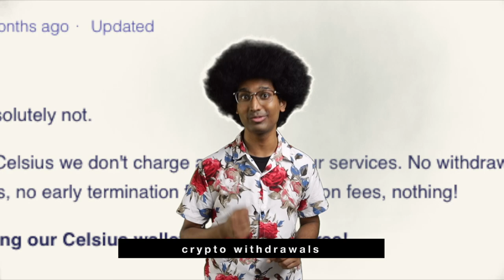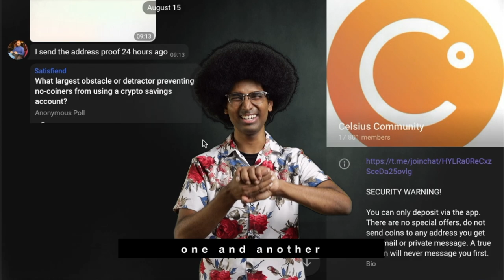My Celsius Things - Parody of My Favourite Things by Julie Andrews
I made this video after being struck by inspiration at 4am in the morning when a dream of working at Celsius merged beautifully with The Sound of Music.

(Deposit $400 and get $50 of BTC free!)

Lyrics

Rewards on Mondays
And high interest payments
Crypto withdrawals
That are free for all users
Feeless in-app swaps
At the wave of your hand
These are a few of my Celsius things.

Loyalty levels
From Bronze to Platinum
Much higher earnings
And discounts on loans
Compound your crypto
You can even start small

When the FED bites
When the FUD stings
When I’m feeling sad
I simply remember my CELSIUS things
And then I don’t feel so bad

Collaterizing assets
And applying to borrow
Leveraging safely
To grow your tomorrow
Low interest fees
You won't believe your own eyes
Close loans in a minute
Even I was surprised.

Weekly AMAs always
Streaming on YouTube
Celsians that help
Out one and another
Mashinsky with a vision
Of the future to last
Unbanking us all from
finance of the past

When flash loans hit*
Lost my seed phrase
Elon tweets about Doge
And switch on my HODL mode!

*The original lyric for that line was "When flash loans attack" to exemplify how frustrating it can be for crypto investors in DeFi to suffer sudden flash loan attacks. But the word "attack" couldn't fit into the music so I changed it to hit. Flash loans in this context do not refer to the act of borrowing a large sum of crypto on a DeFi protocol.

Credits:
Video recording: Han Wu

Video editing & Lyrics: Ross Stephenson

Picture credits
Mi Pham on Unsplash
Tadeusz Lakota on Unsplash
Visual Stories Micheille on Unsplash
Max Bender on Unsplash
Kraken Images on Unsplash
Ferran Fusalba Rosello on Unsplash
Dmitry Demidko on Unsplash
Claudia Wolff on Unsplash
Executium on Unsplash
Bruce Mars on Unsplash